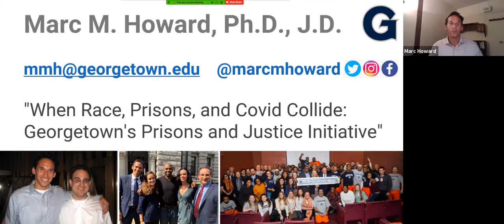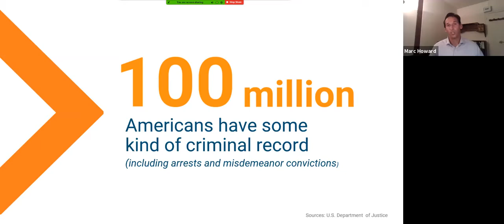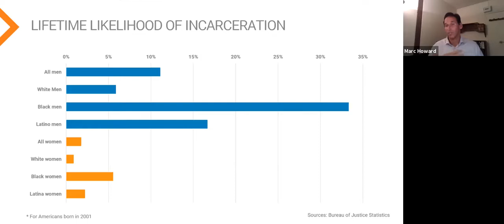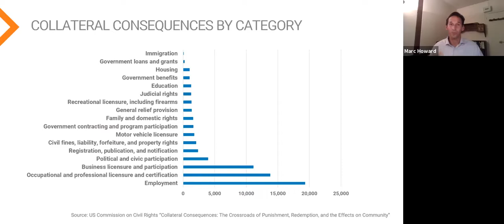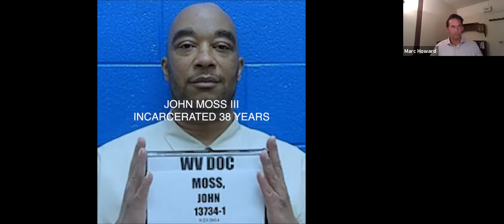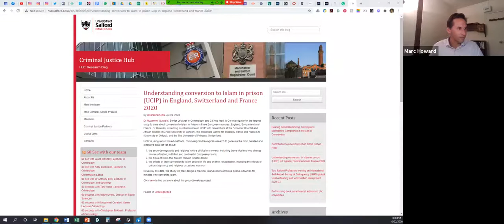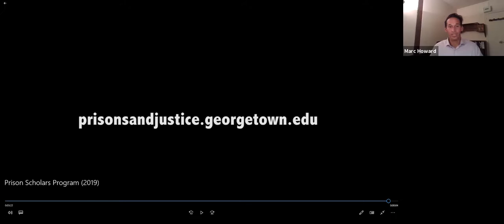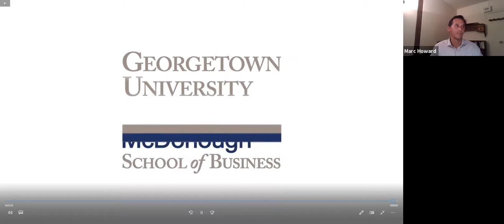When Race, Prisons, and COVID Collide | Homecoming at Home 2020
This class will introduce the groundbreaking work of Georgetown’s Prisons and Justice Initiative (PJI), which provides credit-bearing classes to incarcerated students, partners with the MSB to offer the Pivot Program to returning citizens, and helps to exonerate wrongfully convicted people through the Making an Exoneree class/program. Marc Howard, professor of government and law, and the founding director of the Prisons and Justice Initiative, will guide this session, while also explaining how PJI’s programs have adjusted to the virtual environment due to Covid-19.